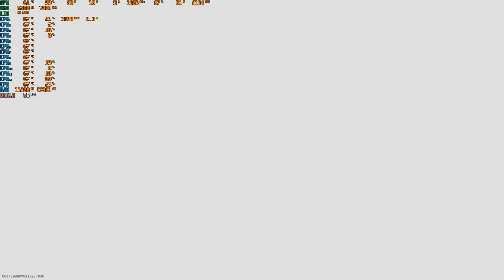CALL OF DUTY WARZONE CON LA GPU 1660 SUPER |BENCHMARK| TEST FPS E TEMPERATURE |FULL HD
Oggi siamo su cod warzone per un vero e proprio benchmark per testare il gioco con la 1660 super e vedere quanti FPS fa e altri dettagli come le temperature della GPU E CPU con dettagli molto alti full HD...

VIDEO TUTORIAL
               GAMES---TECH---MICROSOFT
                 WINDOWS 7,8,8.1,10
 VVVVVVVVVVVVVVVVVVVVVVVVVVVVVVVVVVVVVVVVVVVVVVVVVVVVVV